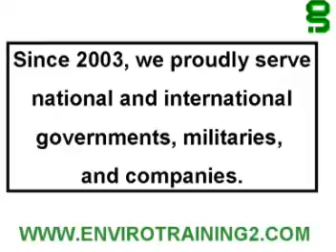Clean Water Act Training, Clean Water Act Certification, Clean Water Act, Green Spectrum International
Green Spectrum International offers Clean Water Act Training & Clean Water Act Certification. Reduce your carbon footprint now.